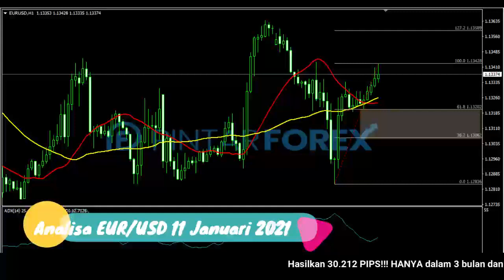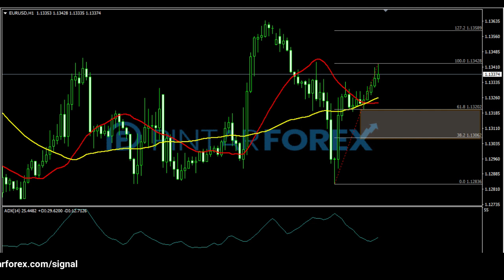🔴 LIVE: Analisa Forex Hari Ini 11 Januari 2021 Akankah EUR-USD Bergerak Bullish?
"Analisa Forex Hari Ini 11 Januari 2021 Akankah EUR-USD Bergerak Bullish?